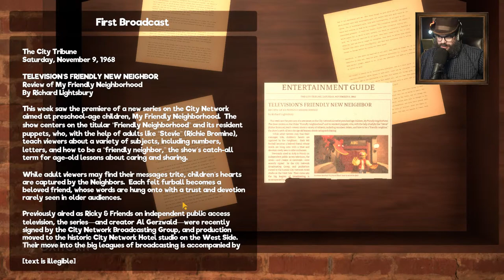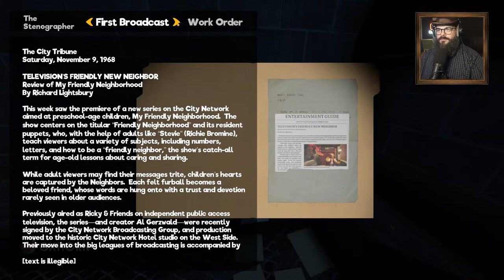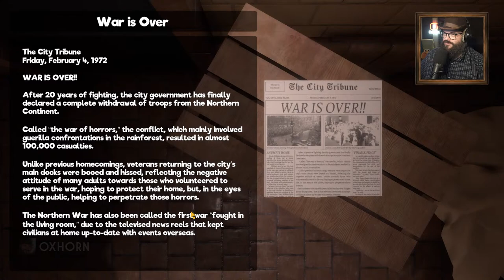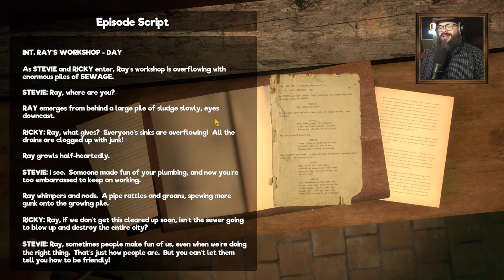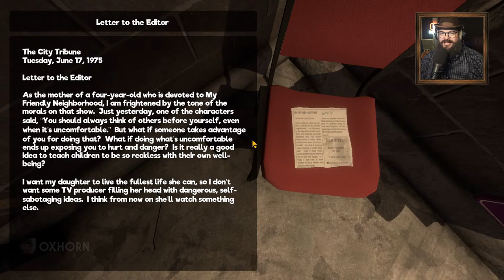Oxhorn Plays My Friendly Neighborhood Part 1 - Scotch & Smoke Rings Episode 714